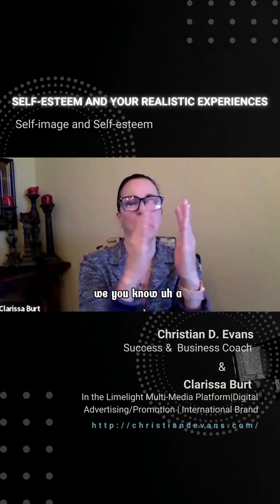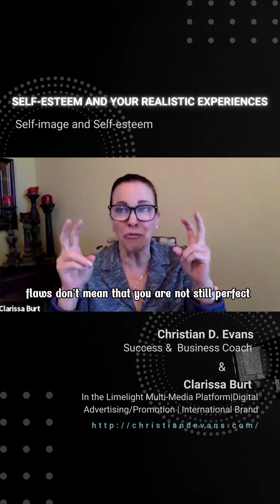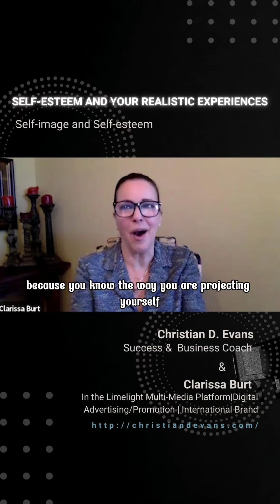Understand Why You Are Perfect Just The Way You Are with Calrissa Burt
Clarissa Burt is an award-winning international media personality/producer/director, writer, author, and public speaker, and supermodel. With hundreds of television and film credits to her name, this Who’s Who of International and American Women brings over 30 years of entertainment industry experience in both International and American markets.

Her Brainchild, In the Limelight multi-media platform, is an online portal consisting of video/podcast/digital magazine providing educative, entertaining, and empowering contents howcasing the savvy entrepreneur. Her engaging interviews bring to the forefront their trials, tribulations, victories, and triumphs. Clarissa’s fun, light, and witty style makes for great conversation and is thoroughly enjoyed by her listeners.  Ms. Burt’s extensive international social work garnered her two private audiences with Pope John Paul II.

As a women’s advocate and a leader of social change for a new standard of living, Clarissa was instrumental as Ambassador to the United States for the Walking Africa campaign that awarded African Women the Nobel Peace Prize in 2011. Clarissa is the first American to present at the Kremlin. She was recently awarded the Woman of Excellence award by the Women’s Economic Forum.

What is Journey with Christian D Evans Podcast and Why is Everyone Talking About it?

You've probably heard about Journey with Christian D Evans Podcast by now. It seems like everyone is talking about it. So what exactly is Christian D Evans Podcast? And is it even worth the hype? Well friends, I'm answering all of your questions in this Podcast Section. I'm going to tell you everything you need to know about Journey with Christian D Evans Podcast, so be sure to check it out!